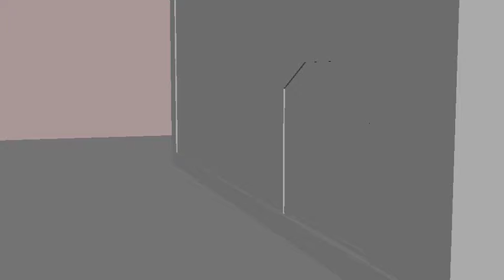Visual Storytelling: tom chase